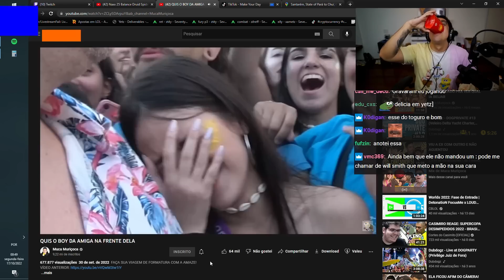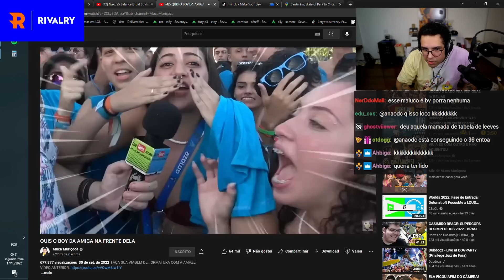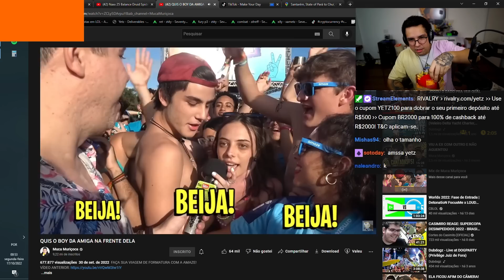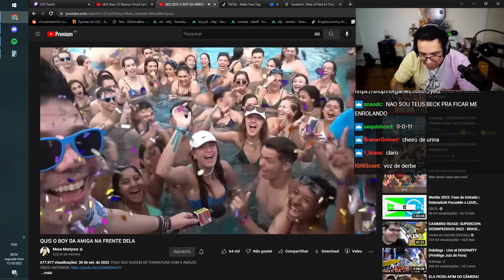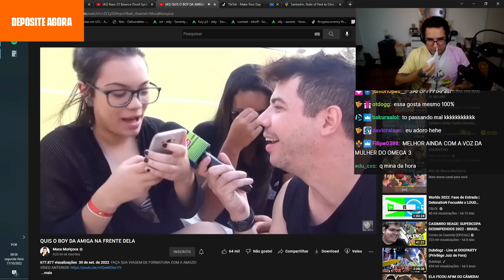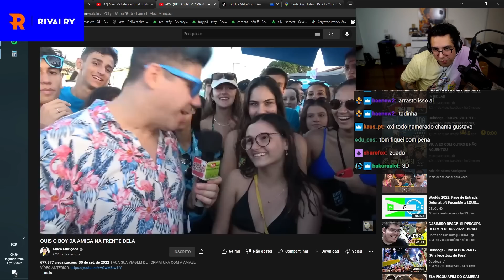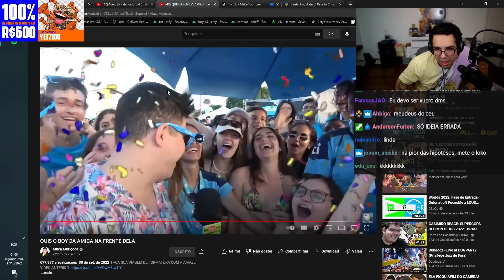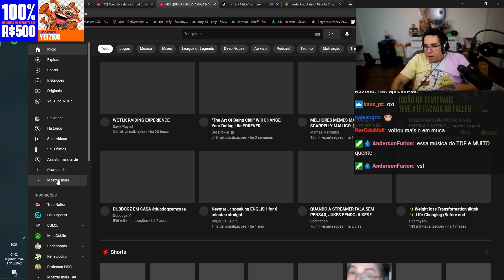TALARICOU NA FRENTE DA AMIGA! YETZ REACT MUCA MURIÇOCA